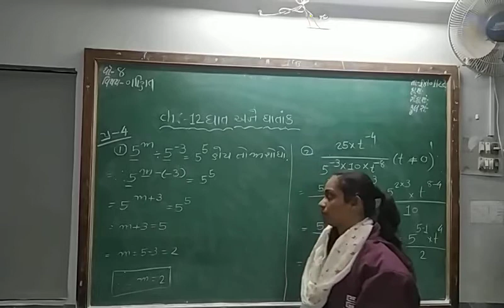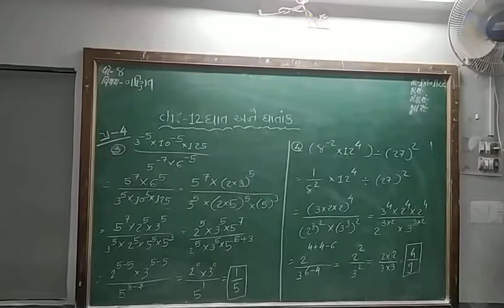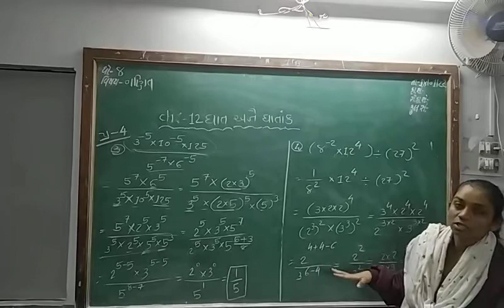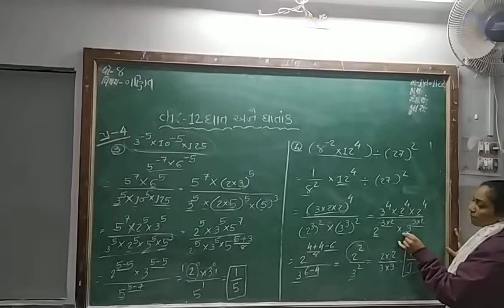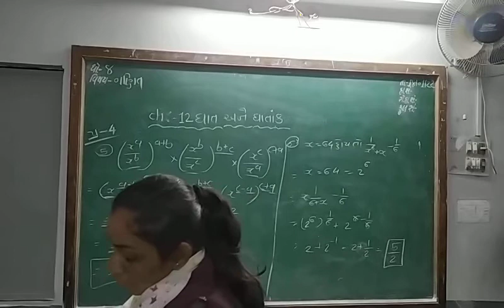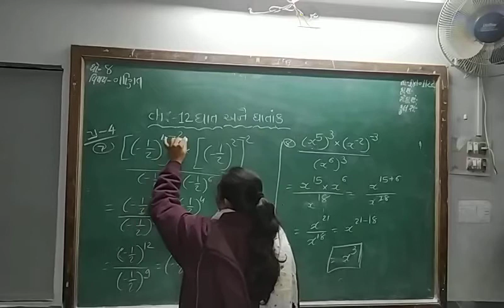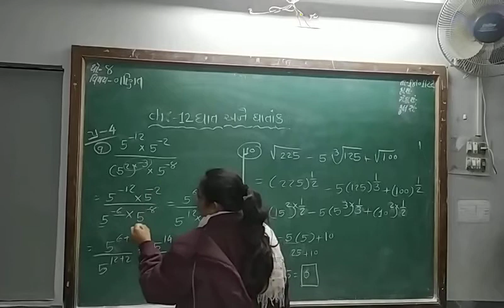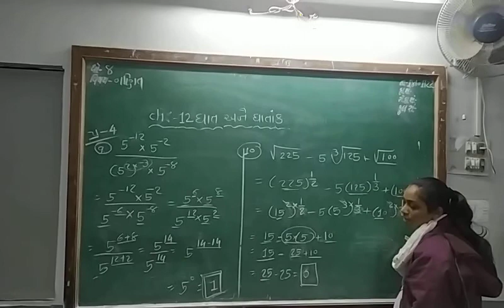std 8 maths lec 3